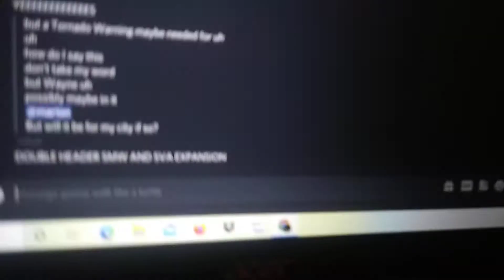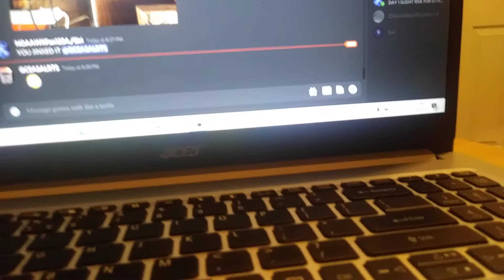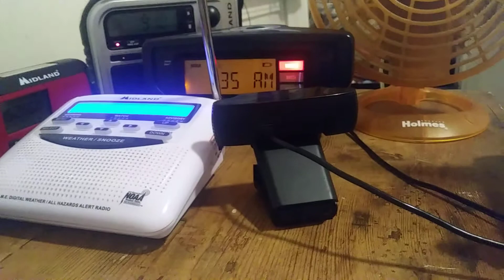YOU JINXED IT JAXON!!!!!!!!!!! | SMW (EAS #753)